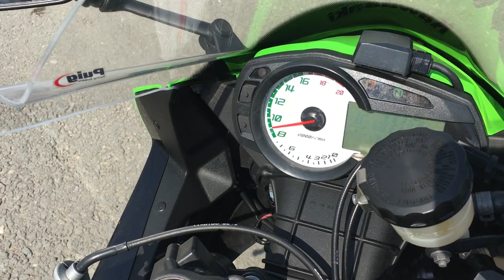B9731 KAWASAKI ZX 6R